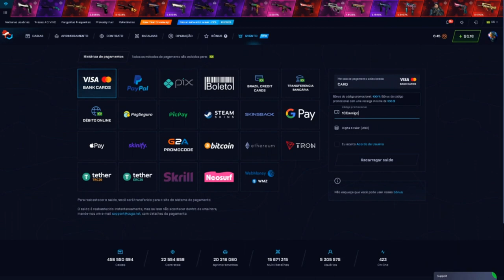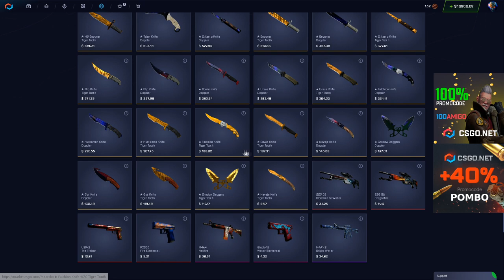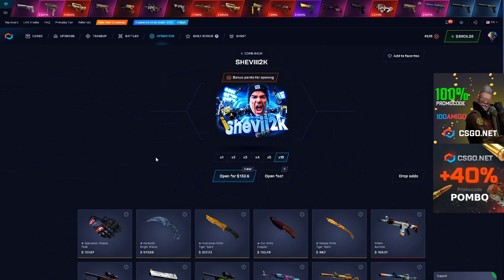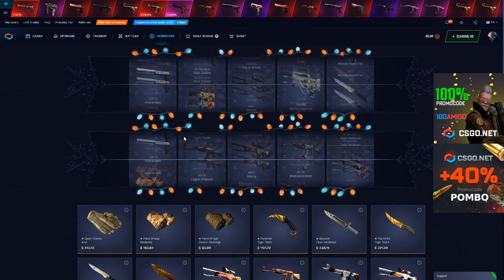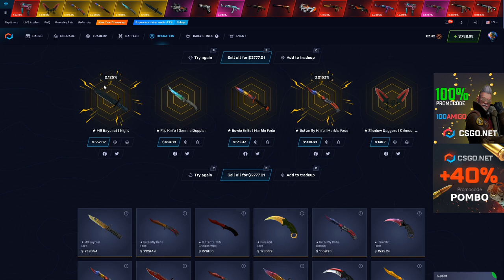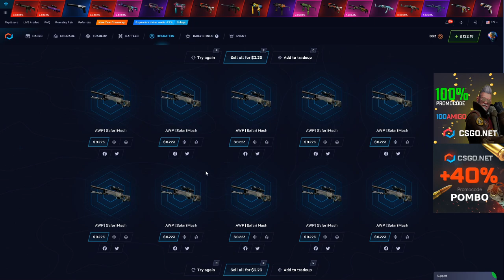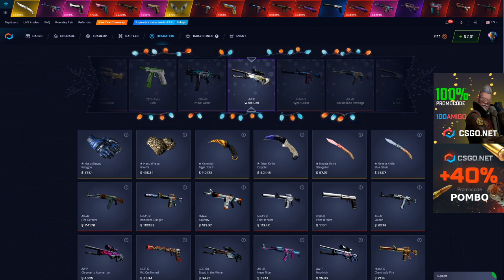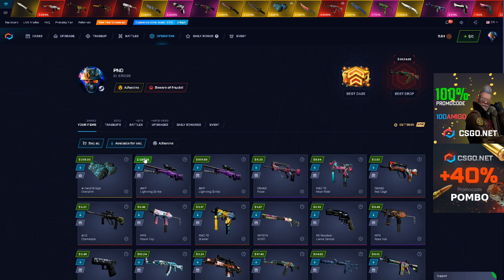10900 Dólares nessas BOXES - DEU BOM?